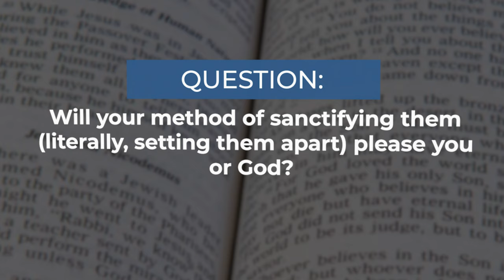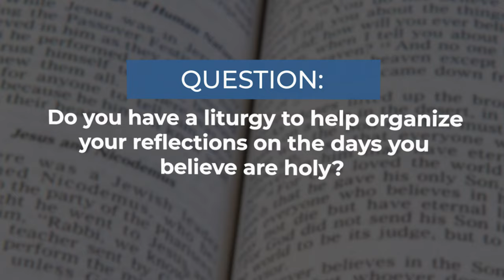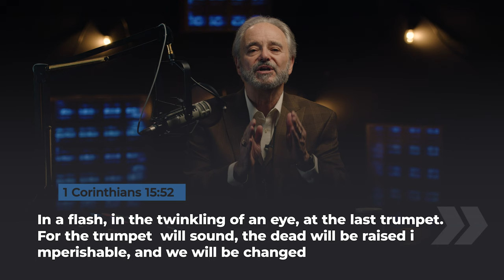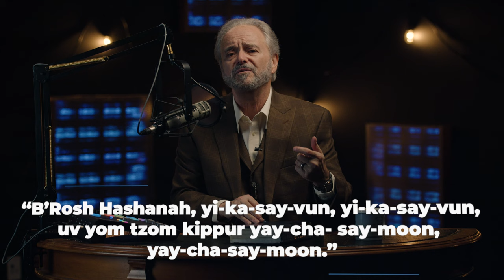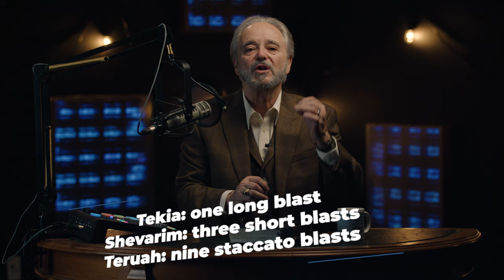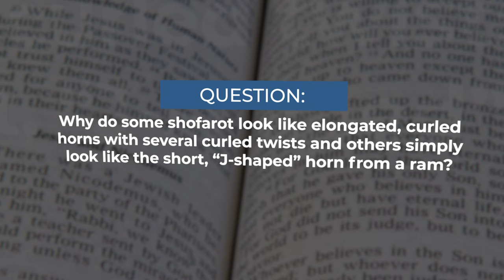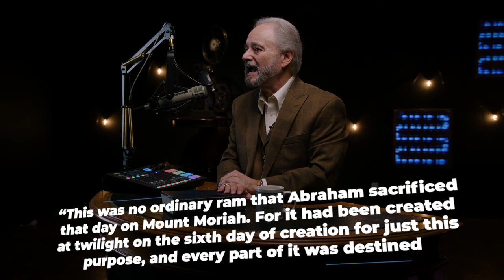Are the Jews party animals?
Dr. Randy Weiss talks about why there are 4 Jewish New Year's and the history behind each.